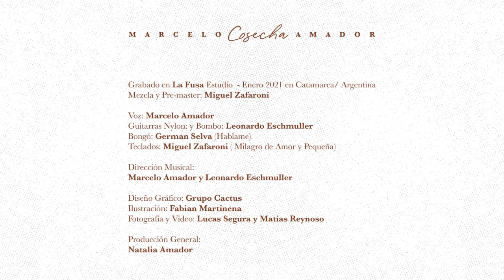Marcelo Amador - La Bandeña (Cosecha)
Canción "La Bandeña" del Album "Cosecha"
Grabado en La Fusa Estudio - Enero 2021 en Catamarca/ Argentina
Mezcla y Pre-master: Miguel Zafaroni

Voz: Marcelo Amador
Guitarras Nylon y Bombo: Leonardo Eschmuller
Bongó: Germán Selva (Hablame)
Teclados: Miguel Zafaroni (Milagro de Amor y Pequeña)

Dirección Musical:
Marcelo Amador y Leonardo Eschmuller

Diseño Gráfico: Grupo Cactus
Ilustración: Fabian Martinena
Fotografía y Video: Lucas Segura y Matías Reynoso

Producción General:
Natalia Amador